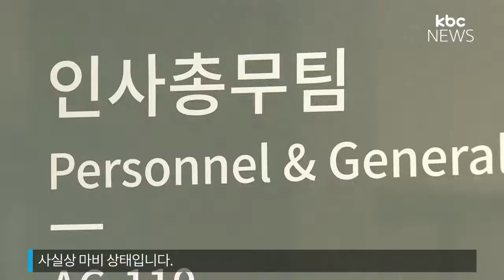아시아문화원 계약직 70여명 계약 만료 '업무 마비'